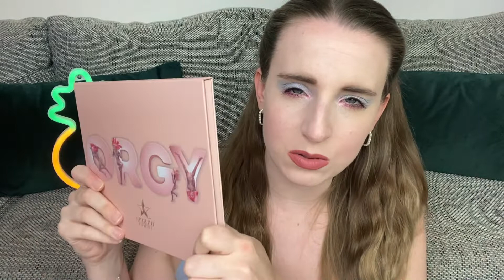HUDA BEAUTY,URBAN DECAY & JEFFREE STAR COSMETICS PALETTEN RANKING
heute gibt es ein Rankingvideo zu den Lidschattenpaletten von Huda Beauty,Urban Decay und Jeffree Star Cosmetics.
Ich werde jetzt in einigen Videos mehrere Marken zusammenfassen, da es zu wenige Paletten für ein eigenes Video dieser Marken wären.